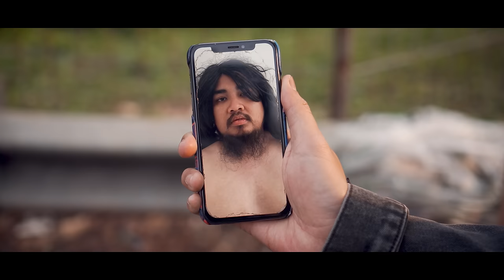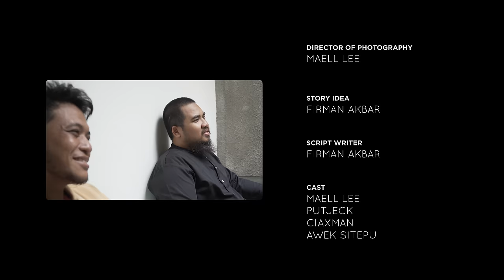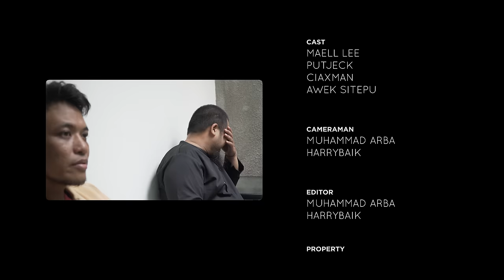BURONAN KELAS KAKAP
Putjeck diberitahu Maell bahwa Bos dia itu gembong narkoba, namun Putjeck tidak percaya.